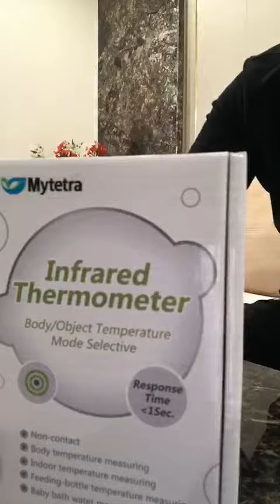ULTRA TECH SECURITY SOLUTIONS - INFRA RED THERMOMETER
ULTRA TECH SECURITY SOLUTIONS
1275,Bharathi Nagar, Opp.Milk Company, Thadagam Road, R.S .Puram, Coimbatore-641002.